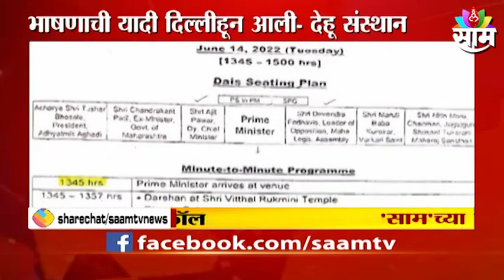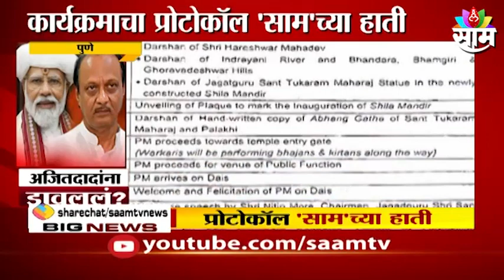Dehu : देहूतील कार्यक्रमाचा प्रोटोकॉल 'साम'च्या हाती ; प्रोटोकॉलमध्ये अजित पवारांचे नाव नाही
Watch Latest News Updates on Dehu : देहूतील कार्यक्रमाचा प्रोटोकॉल 'साम'च्या हाती ; प्रोटोकॉलमध्ये अजित पवारांचे नाव नाही